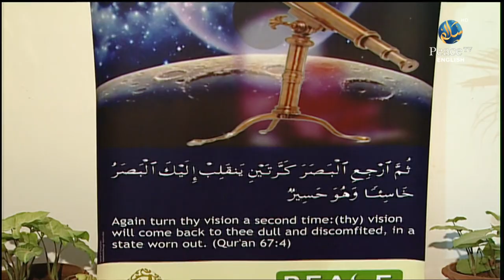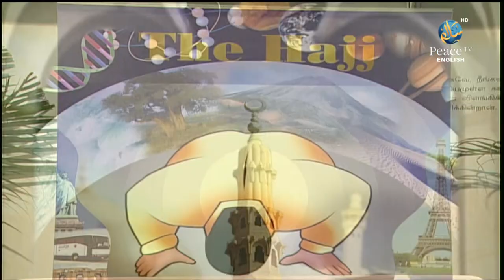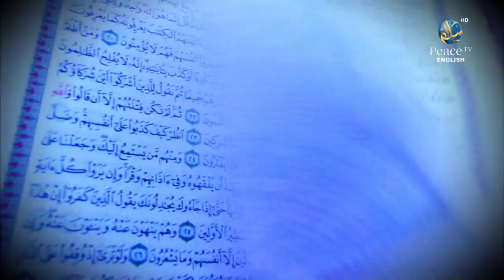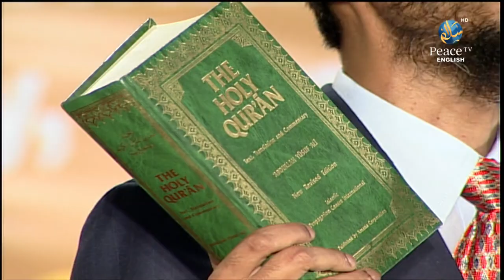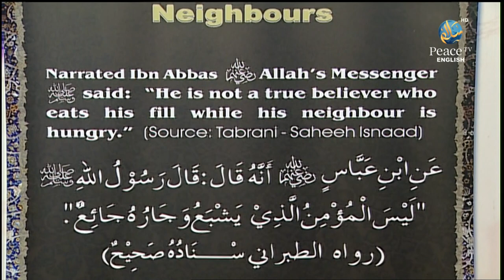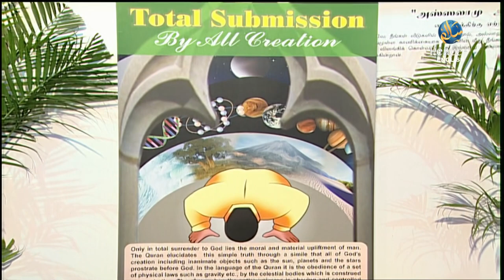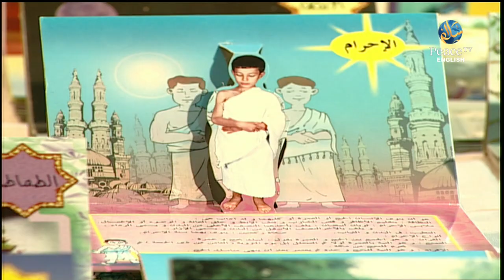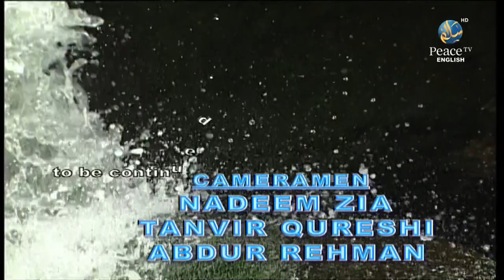Peace Vision of Islam, Dr. Zakir Naik, Bangalore, Part 1